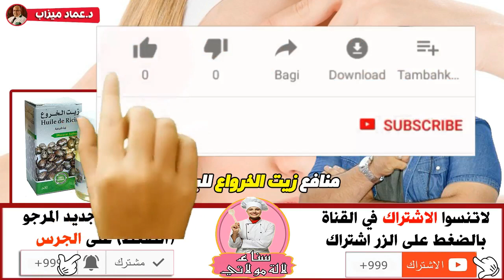منافع زيت الخرواع للبشرة مع الدكتور عماد ميزاب imad mizab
موقع سناء لالة مولاتي sana lala moulati